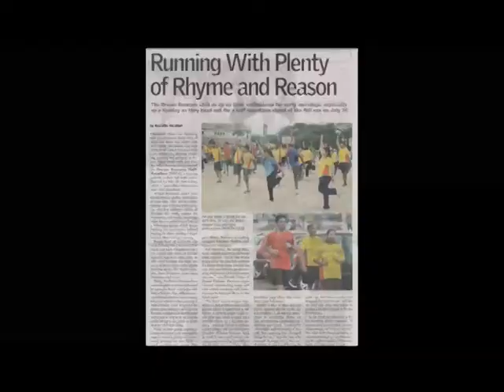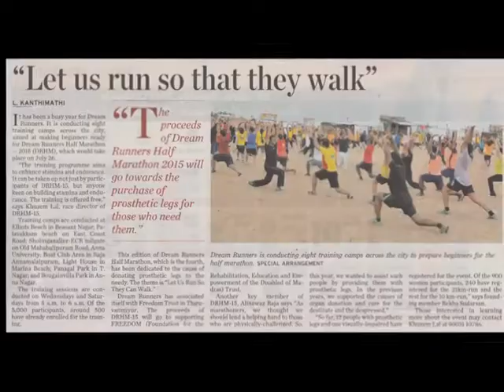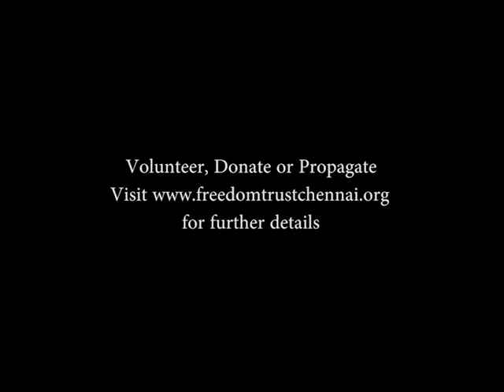Dreamrunners parternering with Freedom Trust | Marathon | Run for a Cause | Member Interview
Dreamrunners | Freedom Trust | Marathon | Run for a Cause